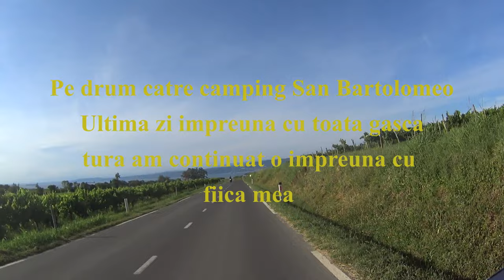eBIKE Traffic - o plimbare cu iz exotic//un pic de Italia// Slovenia// un pic de Croatia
Plimbarica noastra a inceput din campingul San Bartolomeo din Italia, unde am lasat si masina cu care am venit si am mers pe toata coasta Sloveniei care este absolut superba si am atins ceva km si pe coasta Croatiei, pana la Umag, tot acest traseu fiind o bucatica de Eurovelo 8 pe care il am pe lista neagra pt vara viitoare, aproximativ de unde incepe el, din Spania.